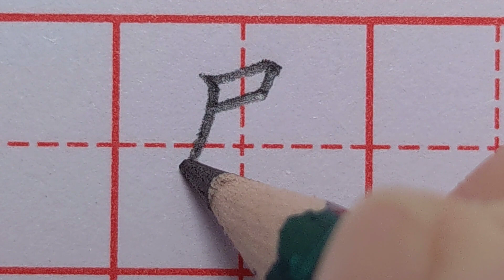“展”字书写技巧详解，来看老师一笔一划，具体演示